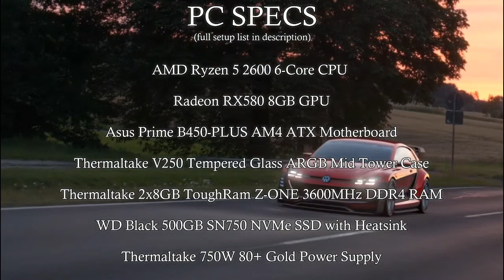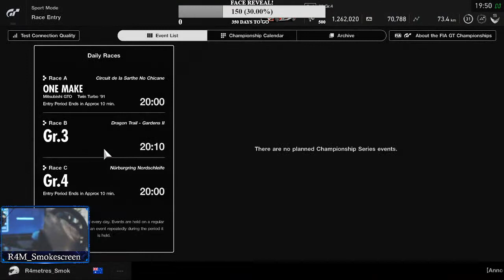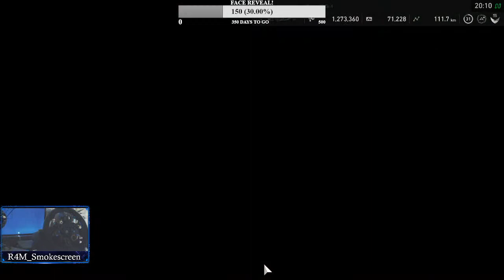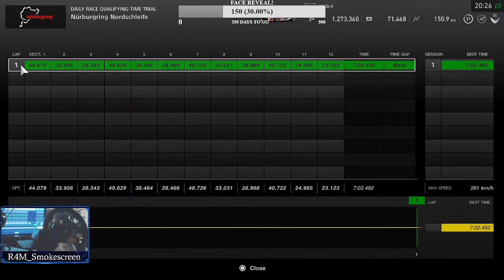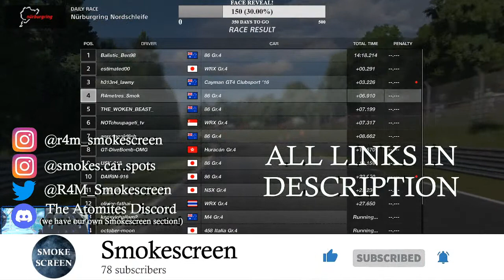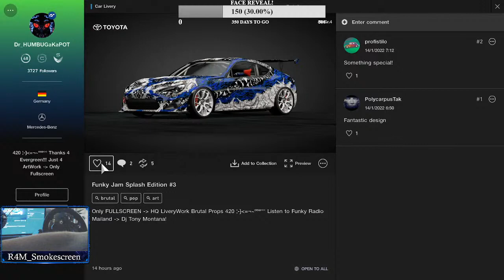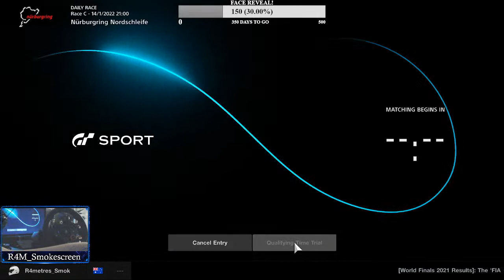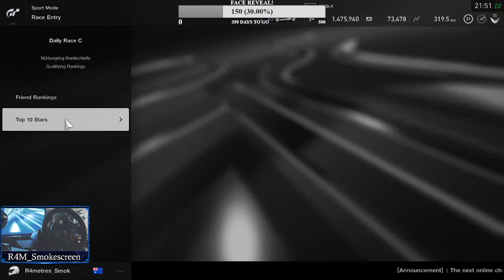GT Sport LIVE: One Very Weird Week (The Daily Race Chronicles: Part 3)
A late look at this week's daily races! Featuring my favourite track but its one lap? no chicanes? road car? Okay then, what about race B... Oh, it's Dragon Trail Gardens, deadly chicane but not too ba-- WAIT IT'S IN REVERSE! CALL THE FIRE BRIGADE, GET THE EMERGENCY HELICOPTERS. Well that leaves race C, okay so Nurburgring- alrighty.. Oh its the Nordschleife, alright so no overtaking, let's hope for some strategy.. Oh no it's hard tyres, low fuel multiplier, fantastic it's a no stop, oh and it's Gr.4 AND it's 2 laps so like 14mins? One very very strange week indeed...

my previous video now!